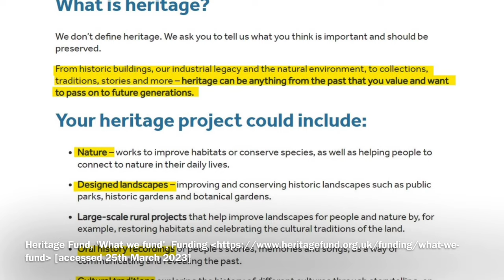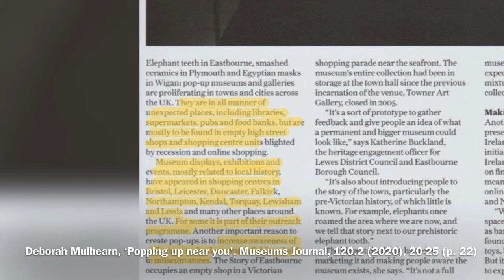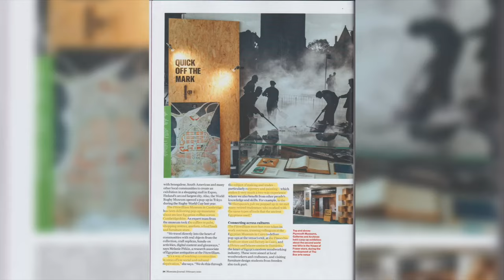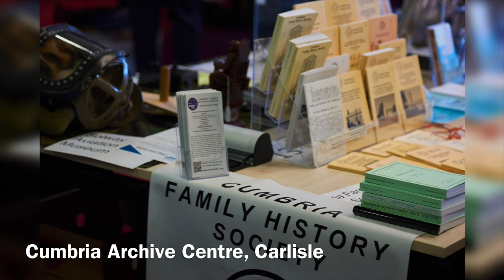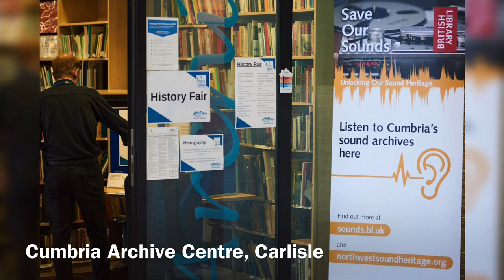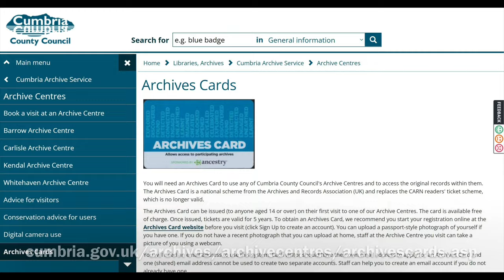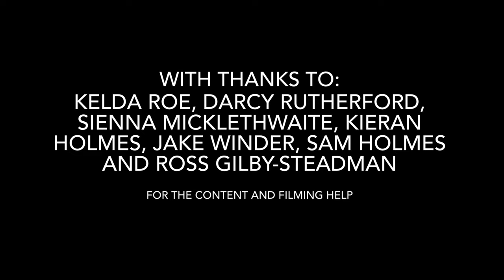Isaac Clapham presents: Heritage Centres and their Community Interactions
For Lancaster University HIST 299 Module.

With thanks to Kelda Roe, Darcy Rutherford, Sienna Micklethwaite, Kieran Holmes, Jake Winder, Sam Holmes and Ross Gilby-Steadman for the content and filming help.